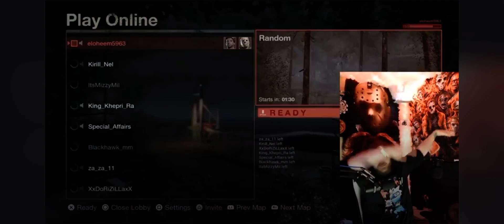FRIDAY THE 13th LAST 15 SECONDS CLUTCH!!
With only one counselor left to complete a lobby wipe ! ELOHEEM5963 SNATCHES THE WIN WITH ONLY 10SECONDS LEFT TO END !!!